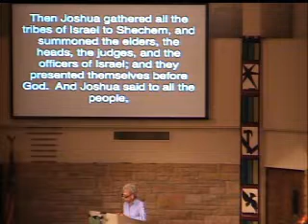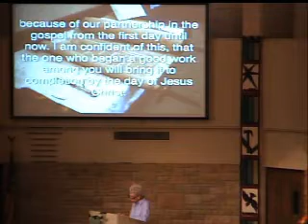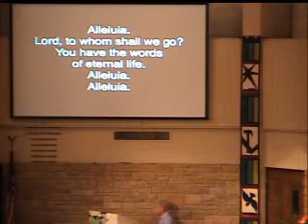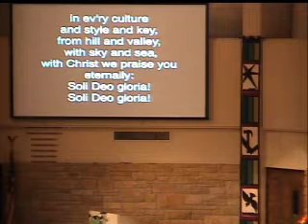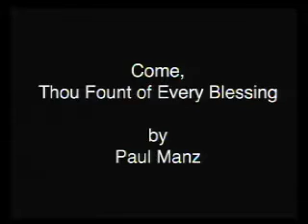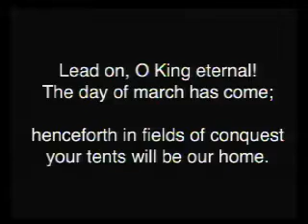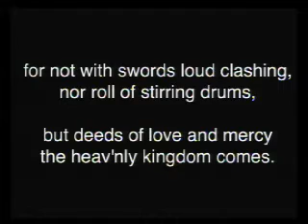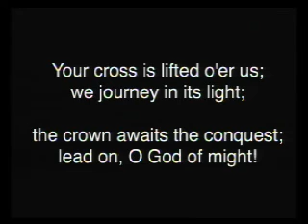CTK Mankato Saturday 7/27/2014